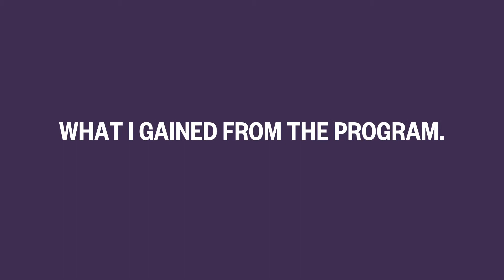College of Computing and Technology, Masters Graduate Stories: Maeva